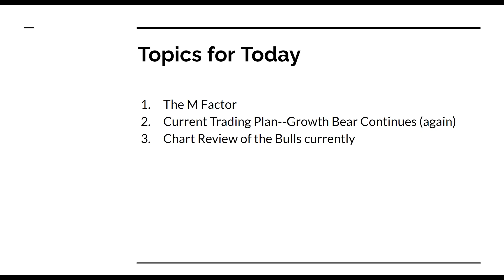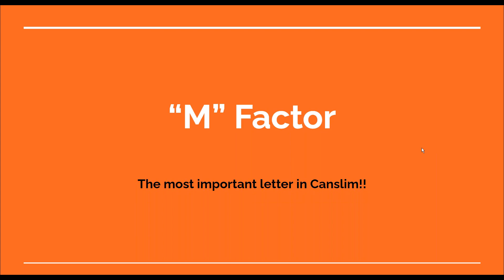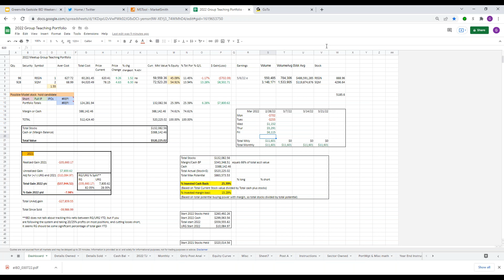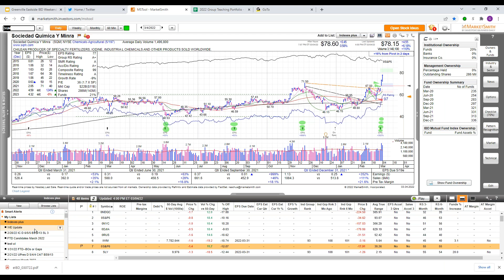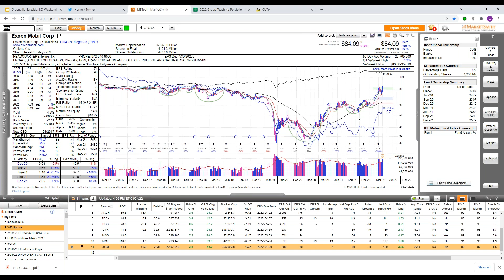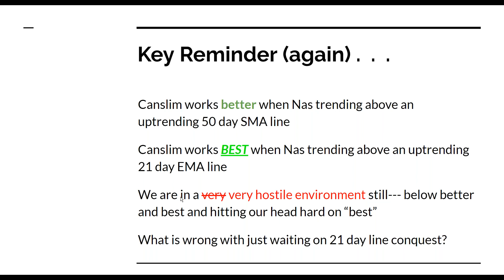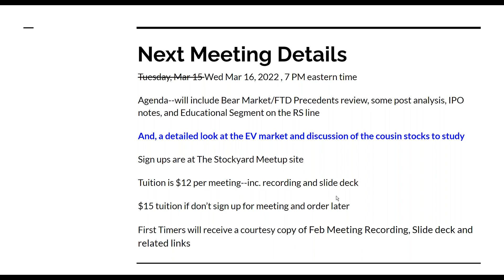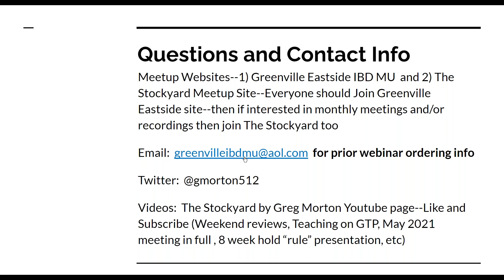Weekend Canslim Video Update, March 6, 2022